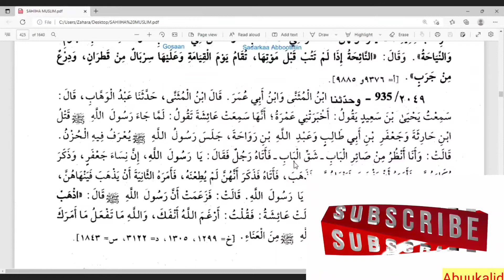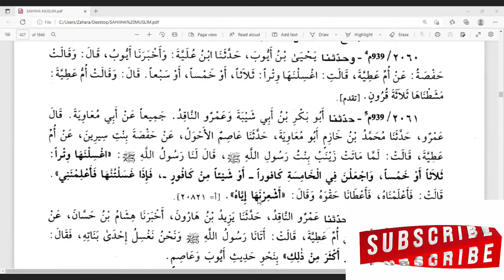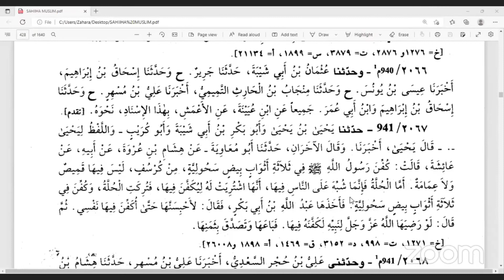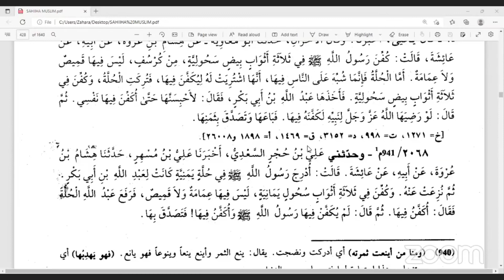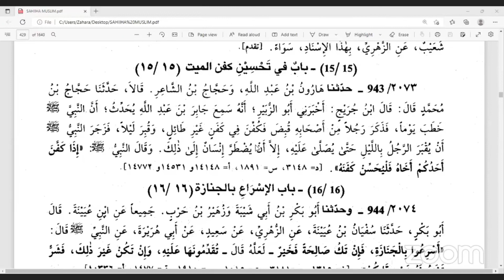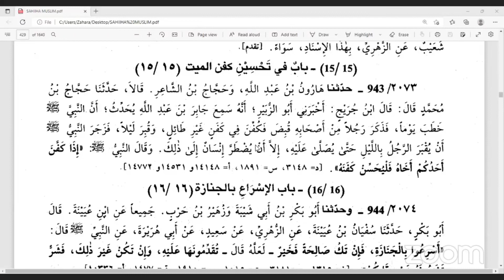DARSI 103ffaa KITAABA SIHIHAH MUSLIM SHEIKH MOHAMMED WAADO